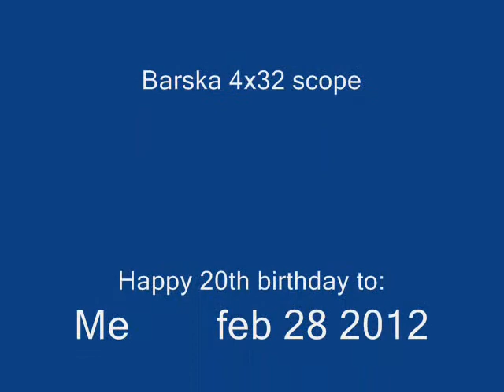Shooting water jugs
Me and Seth shooting some water with my SKS. this is my first time using windows movie maker, and I'm using an old camera ( 4mp Canon powershot A85) w/ a plastic bag over it so it's not the best picture. any questions, let me know  :)